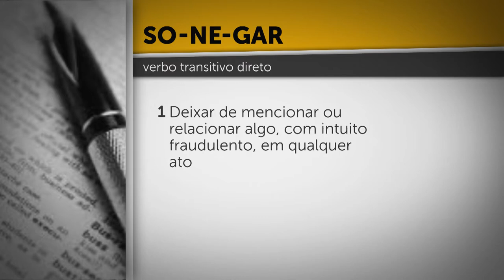Quer Saber? Ação de Sonegados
Sonegar. Verbo comumente utilizado nos noticiários envolvendo bens e valores, como nas matérias relacionadas a sonegação de informações, de impostos. O verbo significa deixar de mencionar ou relacionar algo com o intuito fraudulento. Ele pode aparecer também em um processo de inventário. Como? Ação de Sonegados! Quer saber?